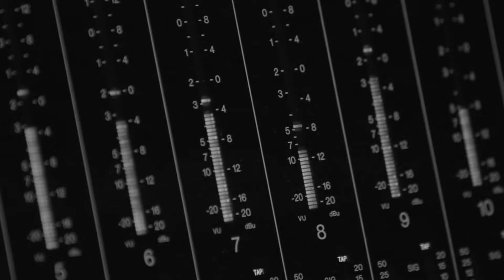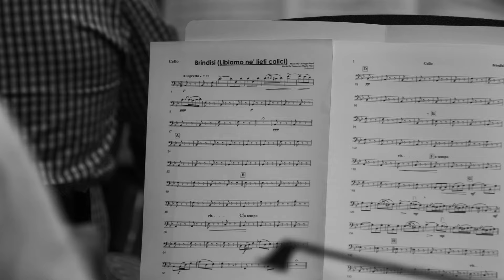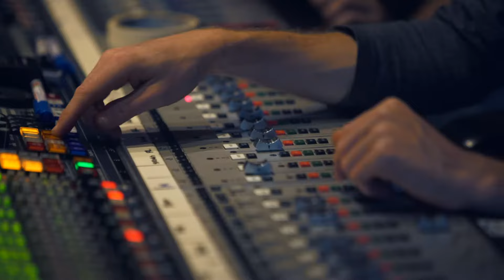Marina Prior, Mark Vincent - The Making of 'Together' with Marina Prior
Music video by Marina Prior, Mark Vincent performing The Making of 'Together' with Marina Prior. (C) 2016 Sony Music Entertainment Australia Pty Ltd